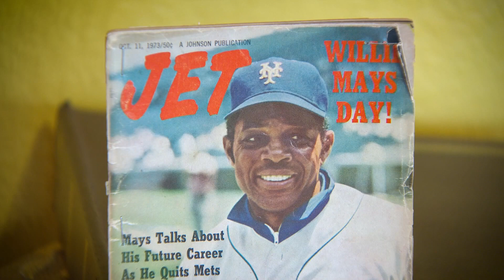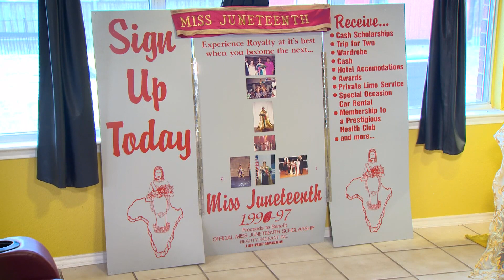North Texas pageant organizer recalls history, significance of Miss Juneteenth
Celebrations for Juneteenth have already begun across the country, as communities prepare to recognize June 19 as a national holiday for the first time.